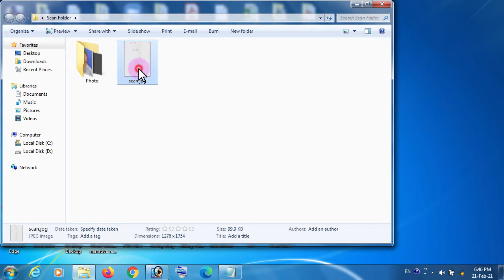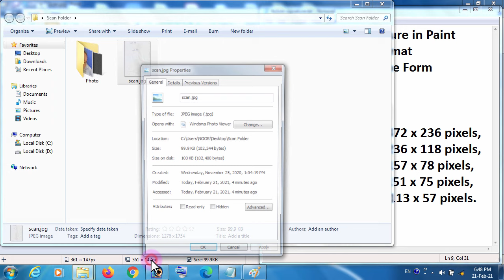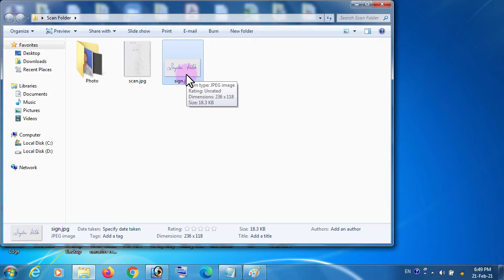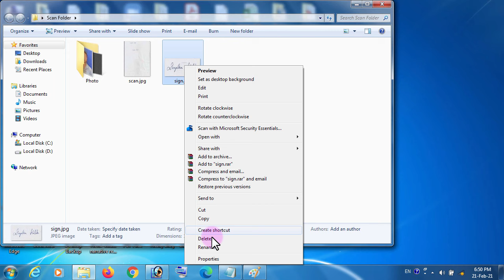How To Create Signature in Paint : Size 4 x 2 cm JPG format below 20 KB for Online Form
Learn How to Create Signature in MS Paint - 4x2 cm size , How to create jpg Signature in MS Paint, how to Create 4 cm x 2 cm JPG/JPEG Signature below 20 KB for Online Application Form on your laptop or desktop computer. Using MS Paint application software you can create your 4 x 2 cm JPG signature below 50 KB for various purposes. In this video I use MS Paint to create 4x2 cm JPG Signature below 30 KB.
Using MS Paint Application you can also create  4x2 cm,  or any size JPG/JPEG signature for your need.
So, Open MS Paint Application Software and start creating below 15KB, below 20KB, below 25KB, below 30KB, below 35KB, below 50KB soft copy of jpg signature file.
This Video is created using Hindi Audio also.
Create signature for Northern Coalfields Limited Paramedical Staff Recruitment 2020,
Create signature for NCL Paramedical Staff Recruitment 2020,
Create Signature for Post Office Recruitment,
Create Signature for Post office GDS post,
Create Signature for Assam Post office Recruitment 2020,
 Create Signature to apply jobs for South Indian Bank Ltd.
SBI clerk photo and Signature size 2020,
Create Signature to apply jobs for Oil India Ltd.,
5 MB to 20 KB Resize Photo in MS Paint,
10 MB to 20 KB Resize Photo in MS Paint.
Resize Signature in KB,
Resize Signature for online form,
Create Digital Signature below 20 KB in MS Paint,
You can also resize the Photo and Signature using the same way.
How to Create Signature in MS Paint.